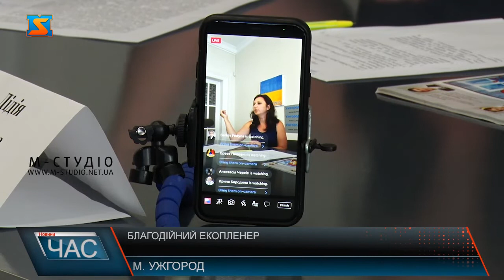Благодійний екопленер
Пленер образотворчого мистецтва "На вістрі подій" проведуть в Ужгороді. Захід організують у рамках  ЕкоАртПроєкту  "Срібний Дзвін" для  закарпатських  юних  художників та дітей,  які тимчасово проживають у краї